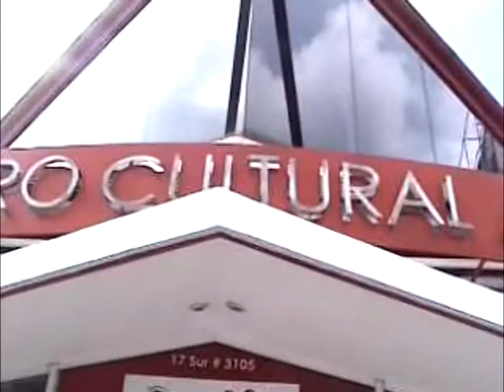Artistas con causa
Puebla, Pué, Domingo 20 de octubre. Diferentes artistas escénicos de la ciudad de Puebla se reunieron en el Teatro Melpómene, ubicado en la 17 sur 3105, para ofrecer siete horas de variadas funciones de teatro, música, títeres y más, a cambio de víveres como pase de entrada que ayudarán a los afectados por los huracanes Ingrid y Manuel. Esta convocatoria sigue abierta para todos aquellos que quieran aportar algo de ingenio y con esto poder seguir ayudándonos entre nosotros.